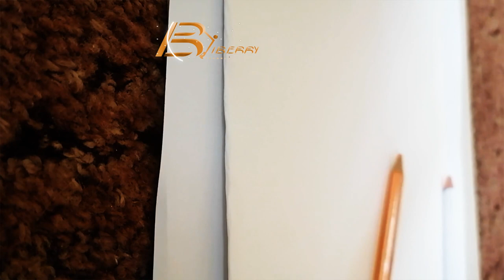Pencil Sketch Drawing, Female Figure, Drawing process, Pencil Technique, Beach Dress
Pencil Sketch Drawing / Female Figure / Drawing process / Pencil Technique / Salmon Dress
Tutorial Sketching Cute Girl Model Pose | Pencil Drawing Tutorial

 In this step-by-step pencil drawing tutorial, learn how to draw a figure.  Follow along as we break down the process into simple, easy-to-follow steps. Whether you're a beginner or an experienced artist, you'll enjoy creating this charming illustration.

iN THIS part you'll be able to draw a body for cool model

Welcome to Bilberry Fashion, your one-stop destination for all things fashion, trends, and fun! 🌟 Dive into the latest fashion games, explore the hottest trends, and discover a world of stylish t-shirts. We're not just a channel; we're your virtual runway to style.

👗 Fashion & Trends Galore: Stay ahead of the curve with our in-depth coverage of the latest fashion trends. From runway looks to street style, we've got you covered.

🎮 Fashion Games: Immerse yourself in the world of fashion gaming! Join us for exciting Dress-Up Games - challenges

👕 T-shirt Talk: Your style, your statement. Explore a diverse collection of t-shirts that embody the latest fashion trends

🤔 Fashion Riddles & Quotes: Because fashion is not just about clothes; it's a way of thinking and learning

Figure
Draw Figure
How To Draw Figure
How To Draw Model Body
Drawing Body Model
Model Body
How To Draw Model Pose
Model Pose
Body
Draw
Drawing
Sketch
Sketching
Pencil Sketch
Pencil Sketching
Pencil Draw
Pencil Drawing
Draw By Pencil
Drawing By Pencil
Sketch By Pencil
Sketching By Pencil
Sketch Figure
Sketching Figure
Sketch Model Pose
Sketching Model Pose
Figures
figure poses
figure drawing reference
figure painting
figure model
figure aesthetic
figures aesthetic
figure art
figure anatomy